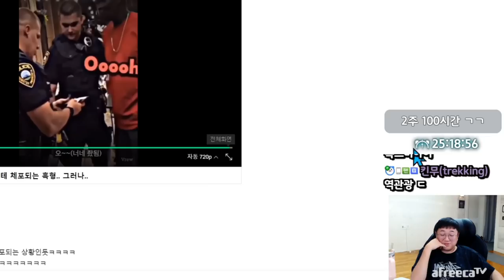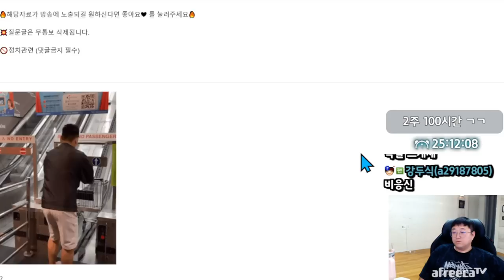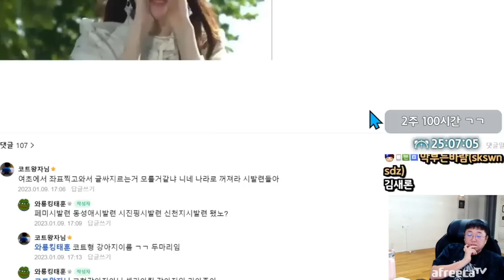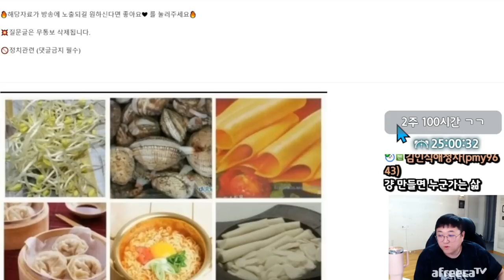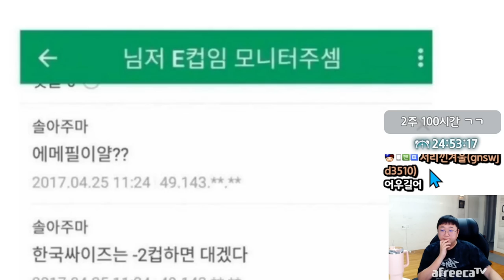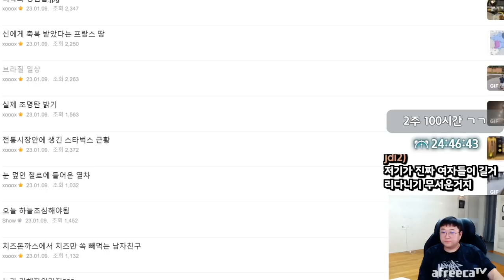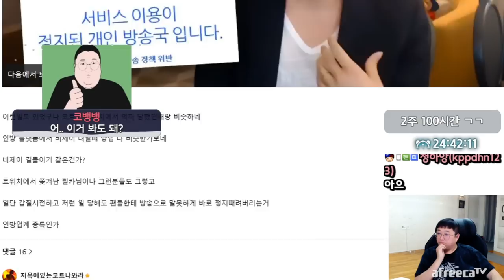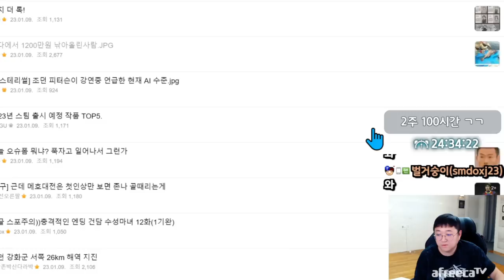바다에서 1200만원 낚아올린사람 (23.01.10-8)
[음원출처]